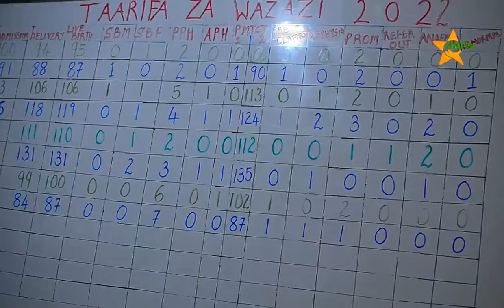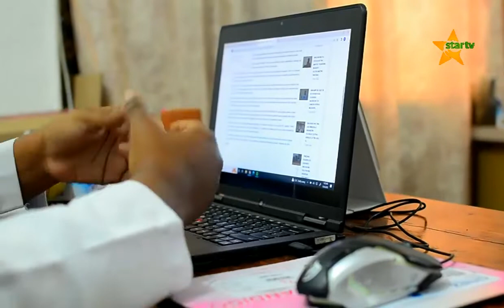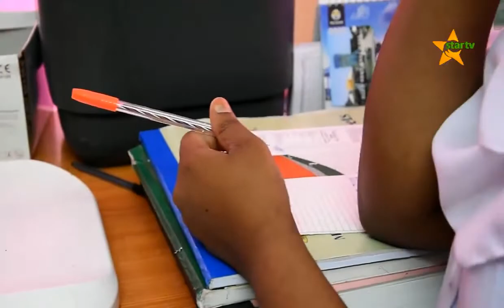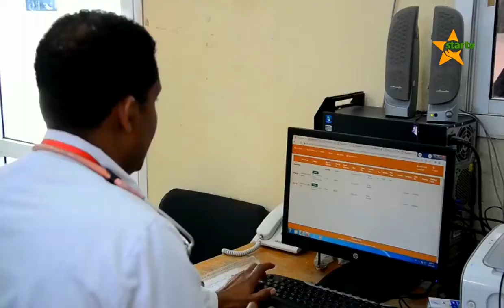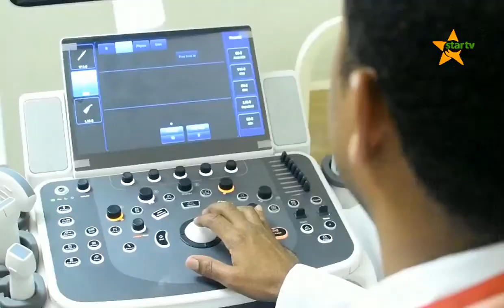JaridaMaridhawa:MAKALA MAALUM YAANGAZIA HUDUMA ZA AFYA VISIWANI ZANZIBAR.